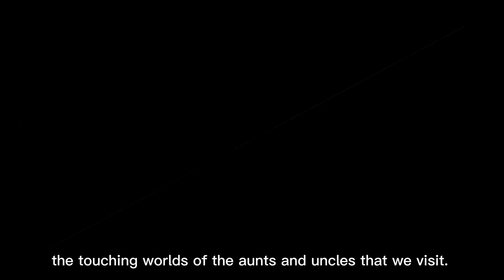Night Bread Fundraising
2023 Student Speech Contest Family category winner.